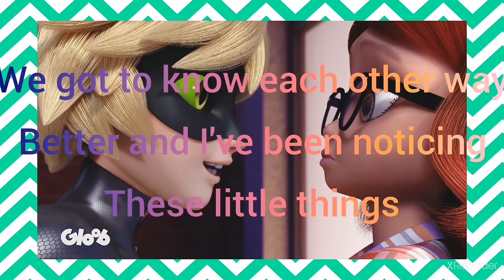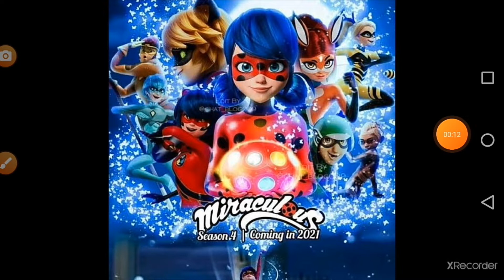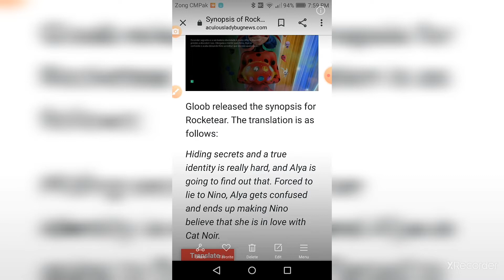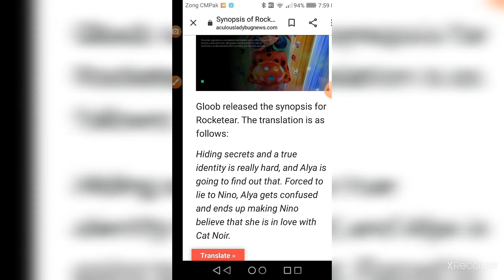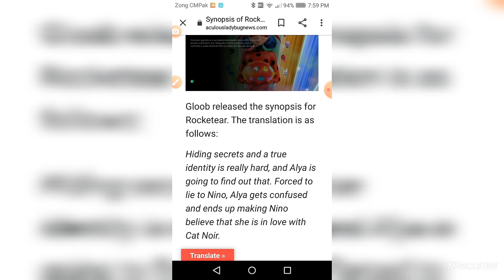Miraculous ladybug episode 17 Rocketear trailer + Me talking about season 4 and the episode